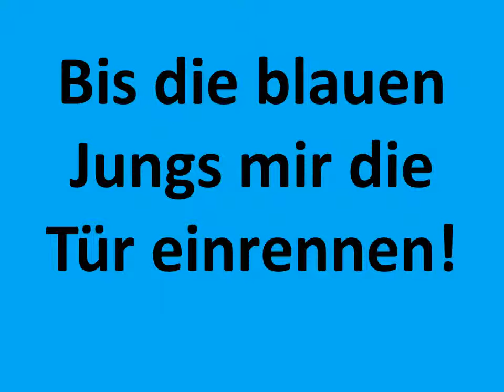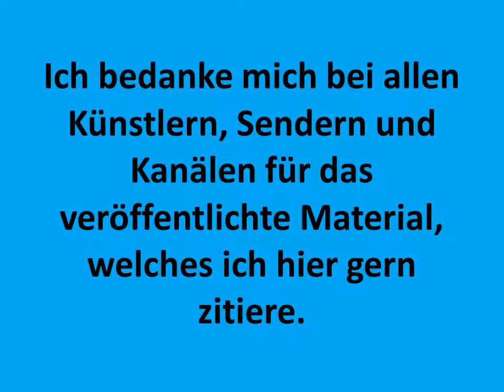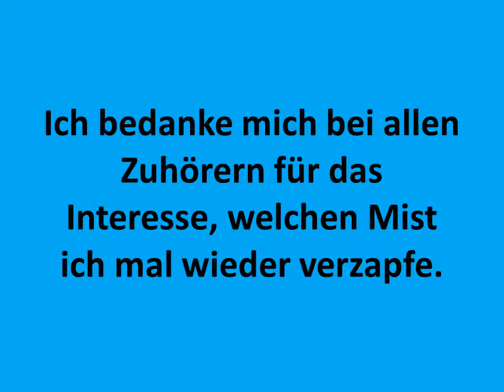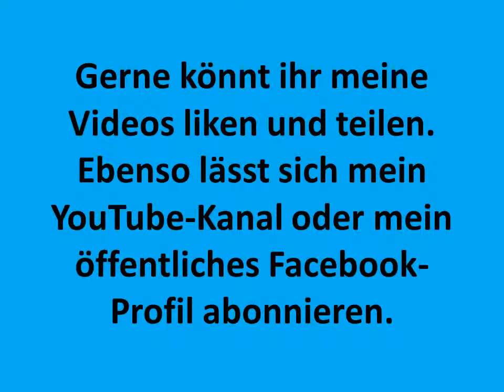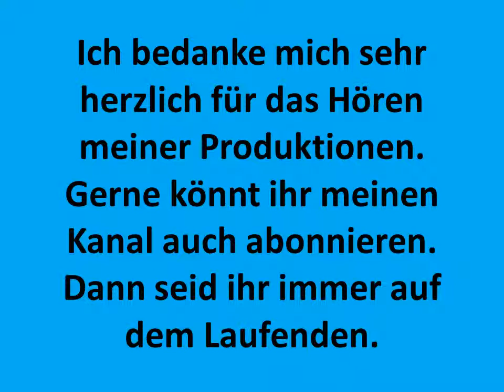Erotik Special 3 4 2 Häusliche Gewalt im Islam